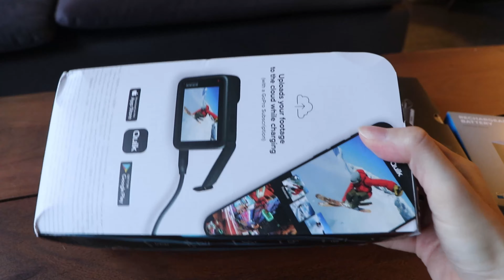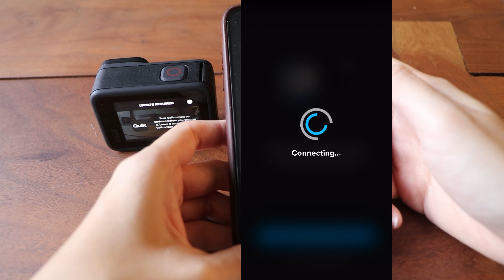GoPro HERO10 Unboxing & First Setup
GoPro Hero 10 released on 16 Sep 2021. I purchased this online and lucky enough to get the next day delivery on 17 Sep 2021. In addition, currently there is running promotion that the merchant offers free gifts : free battery which is very useful and dongle for laptop. Total price I've got this at SGD 692 with free delivery to the door step :)

Timestamp:
00:00 Unboxing
00:45 What's inside the box?
01:29 First setup (please do fully charged the battery first - it took about 2 hours for me)
00:58 Update software using Quik app

GoPro HERO10 new features highlight:
- New GP2 processor
- 5.3K60 + 4K120 resolution
- 23 Glorious Megapixels
- HyperSmooth 4.0 stabilization (increased horizon leveling from 27° to 45°)
- Waterproof (33 ft)
- Cloud connected
- Better low-light capabilities

This is an upgrade after I have been using GoPro Hero 5 for the last 5 years capturing adventure from diving in open water, live concert, overseas travelling with friends and families and to the latest one which is cycling adventure around Singapore that I posted on this channel.

Stay tune for more update on the comparison and review.

🎥 This is a new channel. Your support is very important. If you have a comment, let me know under the description below, I'll try my best to improve 😊.